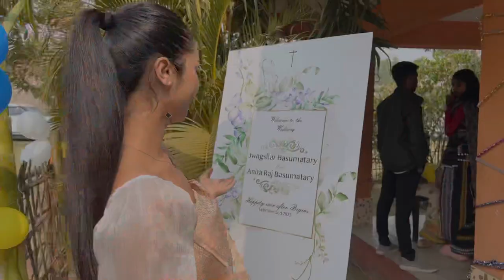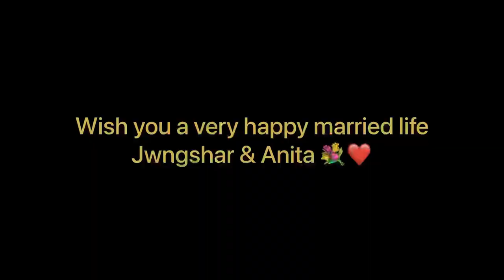Christian wedding in Karbi Anglong/ Clinikally Hydra soothe moisturiser/ Helina Daimary vlog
"""Use code- CLKNE12
check the website to know more"""